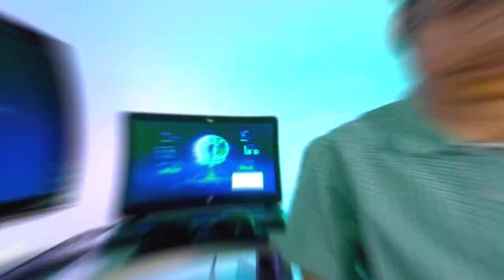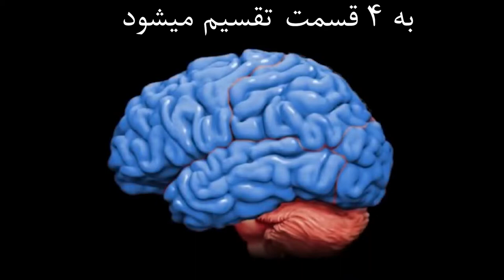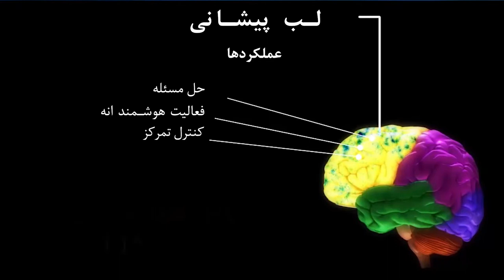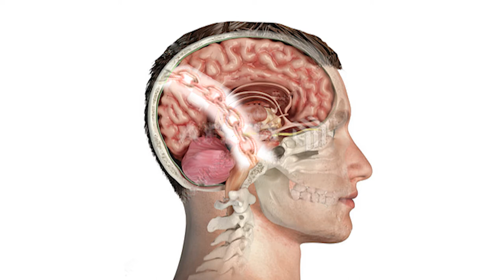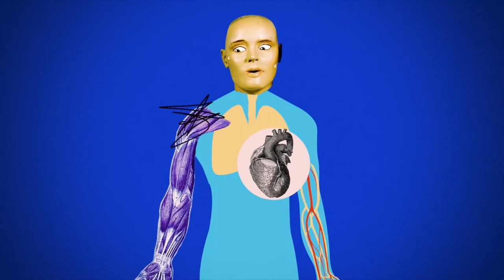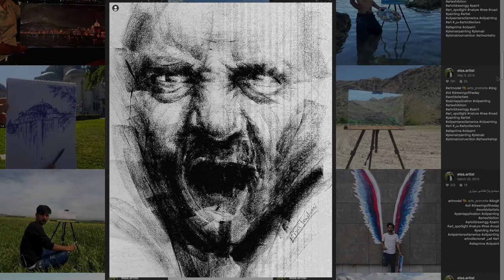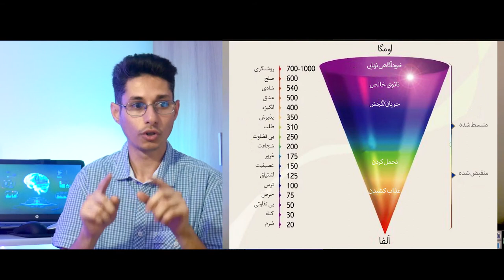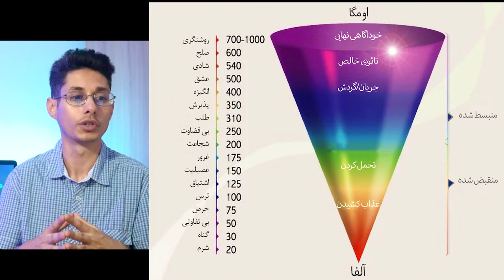افزایش انرژی پاکسازی ذهن؛ تغییر شخصیت Ali Farhang Mehr MehrTV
به اصلاحات این ویدیو در قسمت زیرین توجه کنید
افزایش انرژی پاکسازی ذهن تغییر شخصیت  دکتر جویی دیسپنزا dr joe dispenza  کتاب ماورالطبیعه شدن ali farhang mehr

افزایش انرژی increasing energy
 پاکسازی ذهن؛  Ali Farhang Mehr

00:00 مقدمه
01:00 عصب شناسی افکار
02:31 الگوی افکار منفی
05:00 میانبرهای دختربازی و حذف افکار منفی
09:24 عملکرد باور و عقیده در ذهن
15:21 مصاحبه و پاکسازی عملی
27:09 نتایج فیزیکی
28:35 نمودار انرژی انسان

corrections:
20:24 من اینجا خطا کردم. فکر مثبت نبايد زیر سوال بره و من باید اینطوری میپرسیدم که «اگر خانوادت آزاد بشن چی میشه» و یا فقط حسشو می پرسیدم که «اگر خانوادت آزاد بشن چه حسی داره

corrections:
21:31 خطای من: سوال درست اینطوریه که اگر زندگیت با معنی بشه و تاثیر گذار باشه چه حسی داره

امیدوارم به اصلاحیه که نوشتم توجه کنید چون این خطا کوچیک هست اما میتونه تاثیر گذار باشه...اما نگرانی بزرگی نیست چون در قسمت های بعد با روشهای خیلی حرفه ای انگیزه های زیادی رو برای فرد میسازیم...

Mysteries
علی فرهنگ مهر
میستریز

music
Aggression  David Fesliyan
Note: Crediting only required if you have not donated.

Suspense · Andrew G
Cinematic
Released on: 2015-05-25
Artist: Andrew G